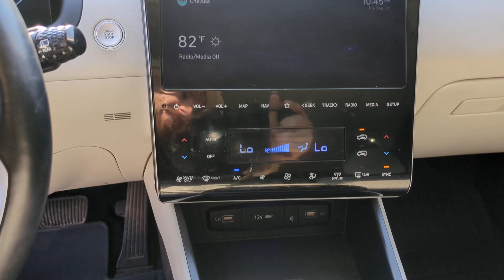2022 Hyundai Tucson_Hybrid Henrietta RS137835A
EXT_COLOR] Used 2022 Hyundai Tucson_Hybrid Limited available at Henrietta, Texas at Four Stars Chevrolet. Servicing the Henrietta areas.

Customer First! We want to earn your business the right way! Four Stars Auto Ranch won the 2023 Dealer Rater Chevrolet Texas State Dealer of the Year award for providing outstanding customer service experiences! Your time will be valued and we will provide you with honest transparent and upfront service every step of the way! Clean CARFAX. 2022 Hyundai Tucson Hybrid Quartz White Limited AWD 6-Speed Automatic I4